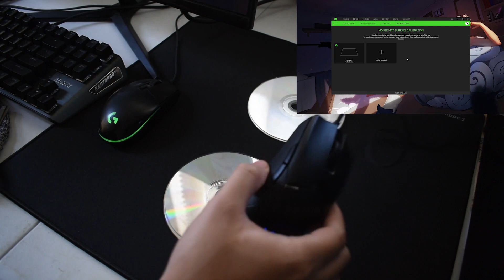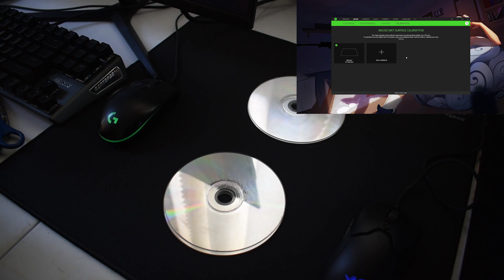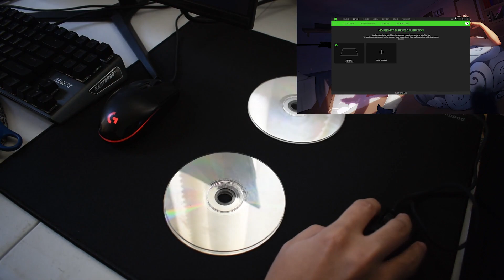RAZER VIPER MINI - Lift Off Distance Fix | FILIPINO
SKL, Paano nga ba maayos ang LOD o Lift Off Distance ng Razer Viper Mini?
For finding the Fix thank you ^^
▼HOW TO JOIN OUR SERVER?▼

MY GAMING PC SPECS:
CPU: Ryzen 7 2700x 8c16t
MOBO: MSI B450m mortar titanium
RAM: 8x2 16gb Corsair Vengeance 3200mhz
GPU: MSI Gtx 1060 6gb
SSD: 250gb Adata
HDD: 1TB western digital blue
PSU: seasonic 520watts 80+ bronze Fully modular with custom cables
CASE: Tecware Edge midtower

Monitor: SpecterPro G255SL 25" 144hz monitor
Mouse: Logitech g102 mouse
Keyboard: Rantopad MXX Mechanical Keyboard Red Switches
Headse: HyperX cloud Stinger
Microphone: Audio Technica AT2020 + Behringer Um2 Audio Interface